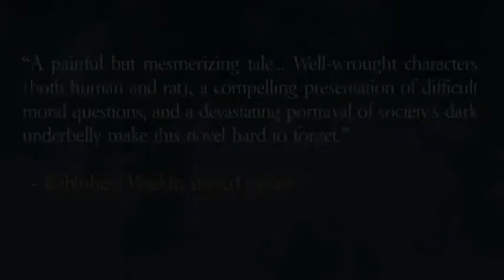The Twyning by Terence Blacker Author Video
The Twyning by Terence Blacker

In a harsh and dangerous world, a rat and a boy must each choose their way as their fates become inextricably linked.

Efren is a young rat, unnoticed and timid among the kingdom of rats living in the London sewers. When the king dies, leaving the kingdom in upheaval, only Efren dares to journey into the human world, where he discovers a human doctor’s plan to destroy London’s entire rat population. Meanwhile, Peter, otherwise known as Dogboy, does odd jobs for both the scheming doctor and the town ratcatcher. But his gift for understanding animals — even rats — forces him to decide where his allegiances truly lie. Dogboy and Efren, along with the waifish girl Caz and her pet rat, Malaika, set out to test the strengths of friendship and loyalty against the gut-wrenching cruelties of the world.